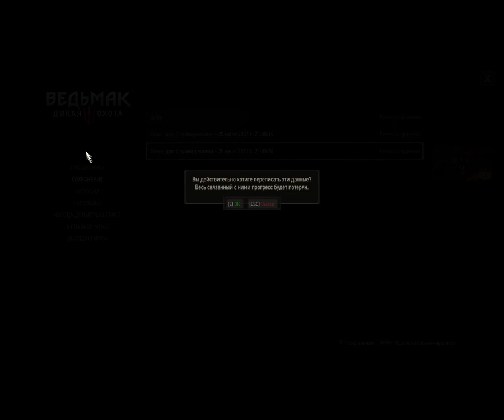Ведьмак 3: Новиград - Гвинт 012